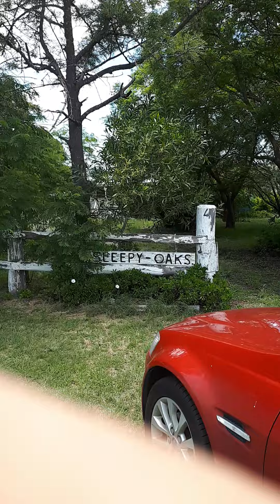Looking At House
Checking out a farm house